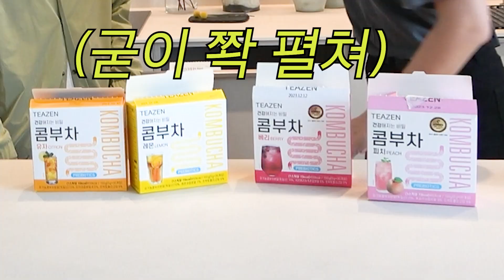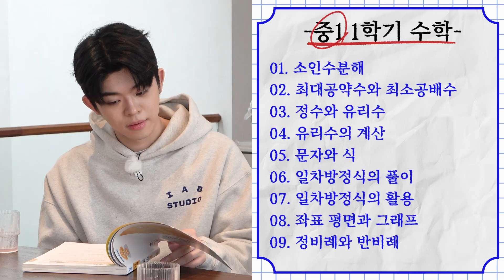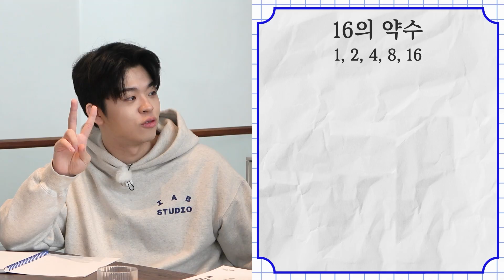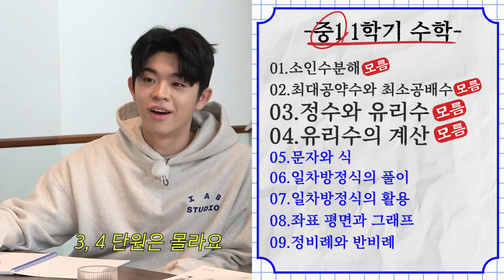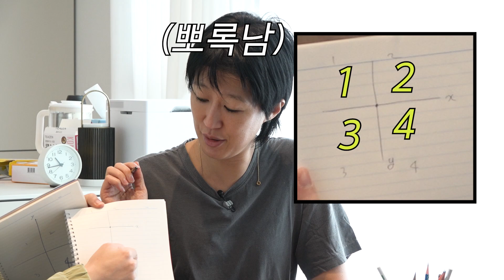[중1-1 수학] 드디어 밝혀지는 홍진경 공부레벨(+쥐포 잘굽는법,eng)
오늘은 특별히 창희, 동현이와
현재 우리의 수학 수준이 어느 정도인지
체크해보는 시간을 가져보았어요
벌써 1년을 찐천재에서 열심히 공부했는데
결과가 살짝 만족스럽지 못하네요 ^^;;
앞으로는 중학교 1학년 1학기부터
순서대로 쭉쭉 진도를 빼보겠습니다
함께해요 만재님~

여러분은 중학교 1학년 1학기 수학..
모두 알고 계신거죠? 체크만 해보셔요~
① 소인수분해
② 정수와 유리수
③ 문자의 사용과 식의계산
④ 일차방정식
⑤ 좌표평면과 그래프